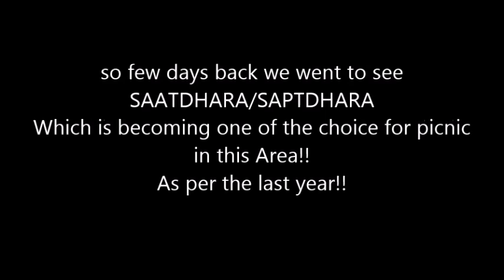SAATDHAARA in TORPA || STV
Near Torpa block of Khunti district. Not a dangerous place like perwaghagh falls is. Last year lots of people visited this place as a picnic spot.